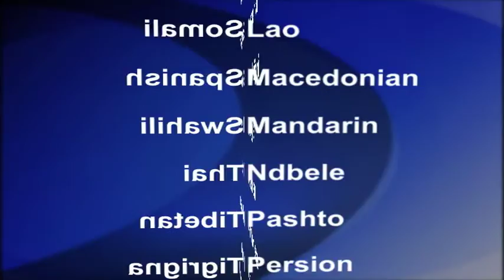2016-12-09 美國之音視頻新聞: 南韓國會通過彈劾朴槿惠總統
南韓國會星期五投票贊成對朴槿惠總統進行彈劾，然後彈劾動議交給憲法法庭討論，法庭有180天來決定。在此期間，南韓總理黃教安將擔任代總統。南韓總統朴槿惠最近陷入密友崔順實干預政治的醜聞，在國會投票時有大批民眾聚集在國會外要求彈劾朴槿惠。